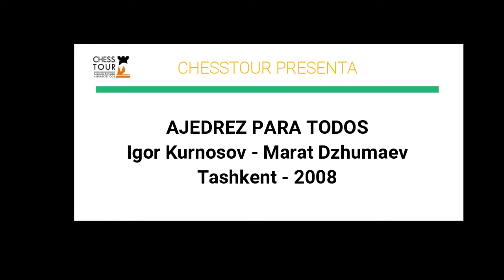Mniaturas inmortales: Un meteorito fugaz. Kurnosov - Dzhumaev, Tashkent 2008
1. e4 d6 2. d4 Nf6 3. Nc3 g6 4. Bg5 Nbd7 5. Qd2 a6 6. O-O-O b5
7. e5 b4 8. exf6 bxc3 9. Qxc3 e6 10. Re1 Nb6 11. d5 Na4
12. Qc6+ Bd7 13. Rxe6+ fxe6 14. dxe6 Bg7 15. exd7+ 1-0

En esta miniatura inmortal entre kurnosov vs dzhumaev, jugada en Tashkent en 2008, vemos como las blancas van obteniendo mejor partida luego de una defensa pirc de las negras y cuando parece que las negras tienen defensa unas jugadas espectaculares de las blancas dejan la casa negra por el suelo. Una partida espectacular de un meteorito fugaz como fue igor kurnosov. Disfrute!